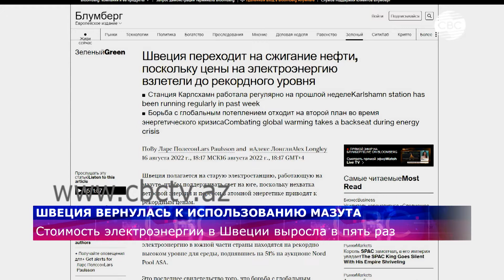Швеция вернулась к использованию мазута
В Швеции запустили резервную электростанцию, работающую на мазуте, в связи с рекордными ценами на газ в стране. Об этом агентству Bloomberg сообщил представитель шведского энергетического оператора Uniper SE. По данным оператора, станция работает регулярно уже около недели. Ранее, 9 августа, сообщалось, что стоимость электроэнергии в Швеции в среднем выросла в пять раз по сравнению с показателями 2020 года.